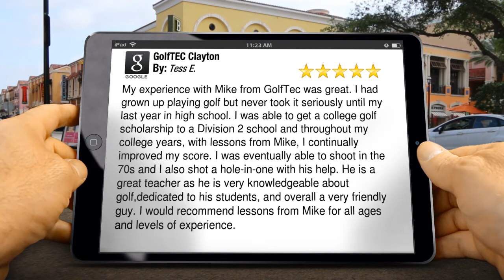Golf Lesson Review Of GolfTEC Clayton In St Louis by Tess E.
Tess Edwards just posted a great review after getting golf lessons in St Louis from Mike at Golftec Clayton.  Here is what she had to say:  "My experience with Mike from GolfTec was great. I had grown up playing golf but never took it seriously until my last year in high school. I was able to get a college golf scholarship to a Division 2 school and throughout my college years, with lessons from Mike, I continually improved my score. I was eventually able to shoot in the 70s and I also shot a hole-in-one with his help. He is a great teacher as he is very knowledgeable about golf,dedicated to his students, and overall a very friendly guy. I would recommend lessons from Mike for all ages and levels of experience."
We are always thrilled when we receive such great reviews and wanted to share with the world
We also will post some great photos on newer golf equipment on our pinterest account
Please tweet about us also.

If you are needing golf lessons in the greater St Louis metro area please give us a call at